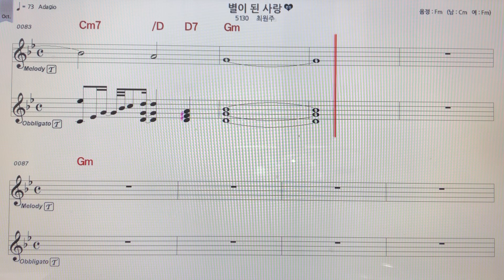최원주~별이된사랑테너색소폰악보MR ~손미영알토색소폰ㆍ플루트연주